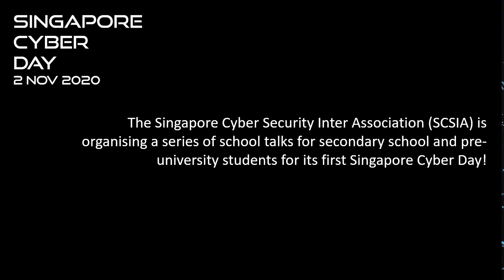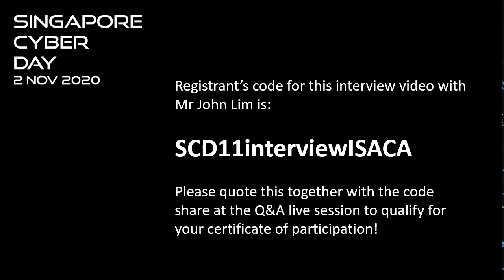School Talk - ISACA SG Chapter | John Lim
2 November 2020 is SCSIA's inaugural Singapore Cyber Day! The Singapore Cyber Security Inter Association (SCSIA) is organising a series of school talks for secondary school and pre-university students.

In this video, our interviewee is Mr John Lim, Lecturer in Nanyang Polytechnic's School for Information Technology, who volunteers in ISACA Singapore Chapter.

There are two parts to the virtual school talks for cybersecurity professions:

Part 1 – Please look out for our short videos on our YouTube channel from 2 November 2020 onwards, there would be twelve 10-min videos on Cybersecurity Professions by our cybersecurity professionals in Singapore.

Part 2 – Please join us at our daily “live” Q&A sessions (Zoom) between 1 to 4 December 2020 (10 am to 10.30 am, one session per day), where our speakers would answer our students’ questions about their jobs and what subjects or skillsets that would help if they want to join the cybersecurity industry!

Please watch out for our event codes in Part 1 and 2, to qualify for the certificates. Please register via this link and registration ends on 30 November 2020,

The nine members in SCSIA are the Association of Information Security Professionals (AiSP), Centre for Strategic Cyberspace + International Studies (CSCIS), Cloud Security Alliance Singapore Chapter, HTCIA Singapore Chapter, ISACA Singapore Chapter, (ISC)2 Singapore Chapter, The Law Society of Singapore, Singapore Computer Society and SGTech. This virtual event would end on 4 December 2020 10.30 am.